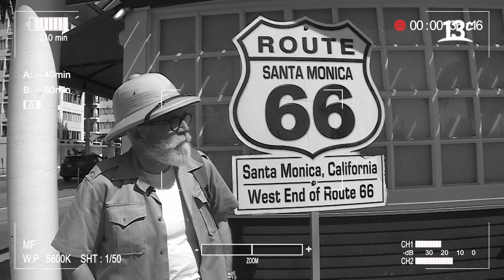Tras de cámara con Federico y Comparini capítulo 08 | City Tour On Tour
En "City Tour On Tour Estados Unidos Costa Oeste", revisamos el tras de escena de Federico Sánchez y Marcelo Comparini quienes siguen recorriendo Los Ángeles. Ver más

Encuéntranos en tu cableoperador:
DirecTV: Canal HD 1156
Movistar: Canal 125
Claro: Canal 127 | Canal HD 627
Entel: Canal 70
GTD Manquehue: Canal 23 | Canal HD 829
Telefónica del Sur: Canal 21 | Canal HD 829